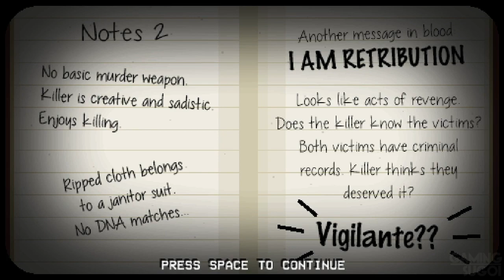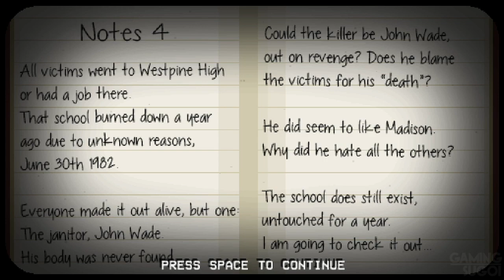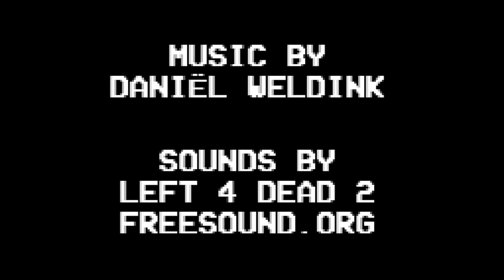The Happyhills Homicide FULL Game Walkthrough / Playthrough - Let's Play (No Commentary)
The Happyhills Homicide By Copperbolt Tape 1 - 20 Horror Game Part 1 to Ending [Microsoft Windows]

Welcome to Happyhills, the place where you can indulge your deepest desires, make your wildest dreams come true, and slaughter anyone in any way you want. In this case, all three of these are the same.

Developer: Copperbolt
Genres: Horror, Puzzle
Platforms: Microsoft Windows

0:00 Introduction
1:29 LAWN ENFORCEMENT
2:28 RAIN OF FIRE
3:37 CABIN FEVER
5:21 NINE INCH NAILS
8:21 NUMBER ONE FAN
11:59 DEATH FROM BELOW
13:45 MOTEL KILLIFORNIA
17:33 MIDNIGHT STALKER
20:52 NO LOOSE ENDS
22:22 WHAT'S UP, DOC?
24:11 METAL MILITIA
25:34 KILL 'EM MALL
30:01 June 30th 1982